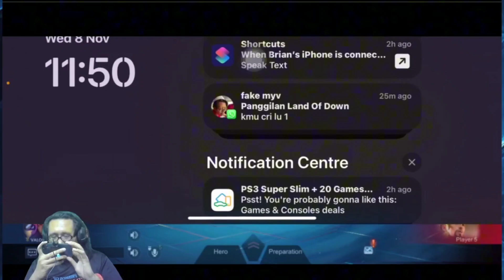ROADS TO MYTHIC!mobile legends